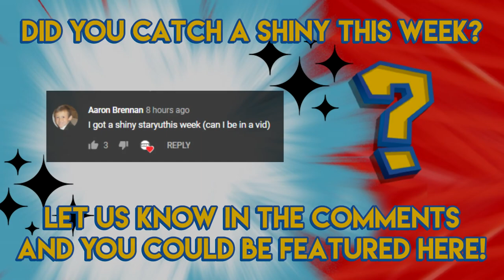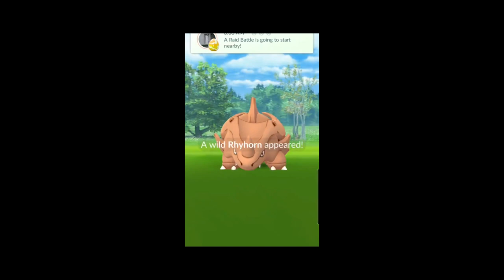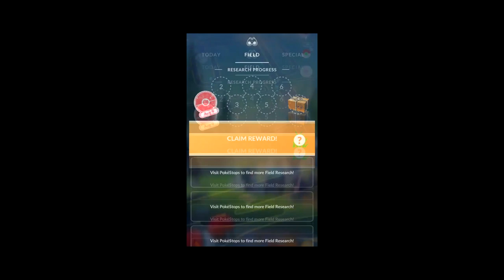Pokemon GO Shiny Compilation #76